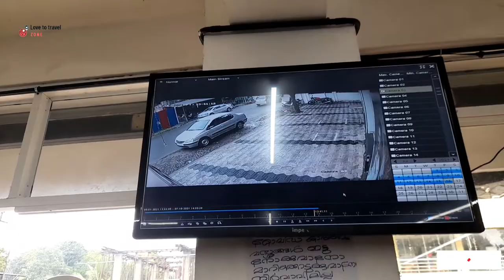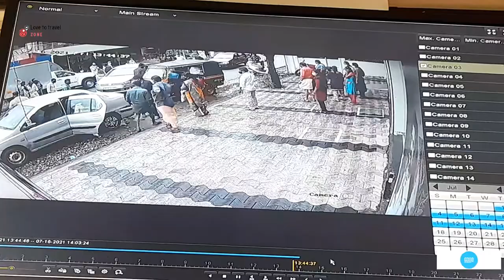narrow escape in danger car crash , cc tv visuals, തല നാരിഴയ്ക്ക് ഒഴിവായതു വൻ ദുരന്തം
Musician: ASHUTOSH